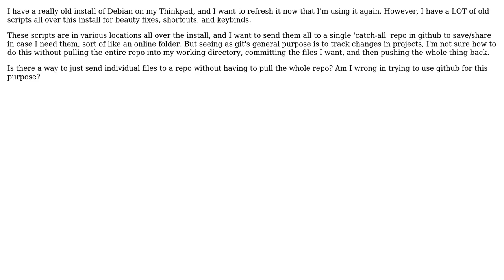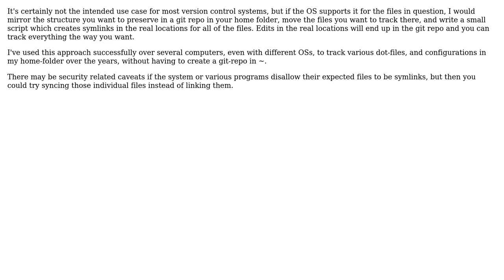Software Engineering: Structuring git repository as a 'catch-all'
With thanks & praise to God, and with thanks to the many people who have made this project possible! You are responsible for your own actions.